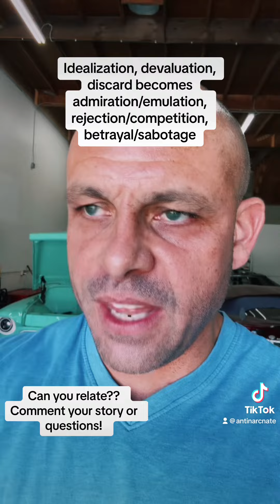Friendships with Narcissists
Idealization, devaluation, discard is what we say in romantic relationships.   What about friendships or coworkers?